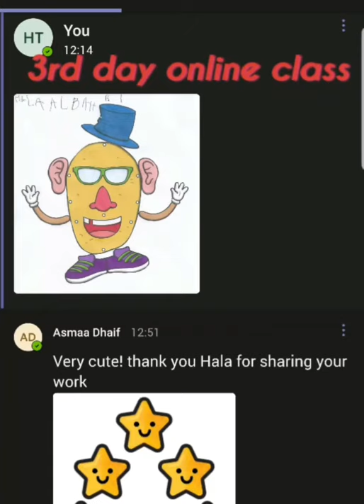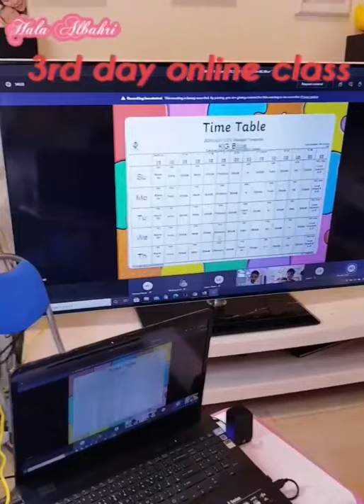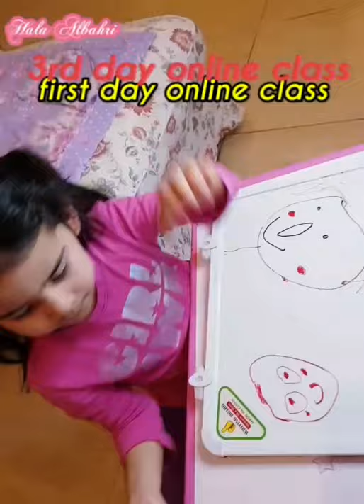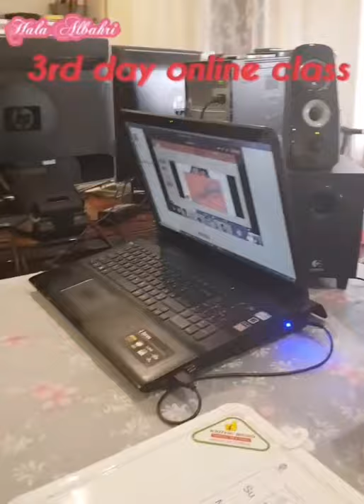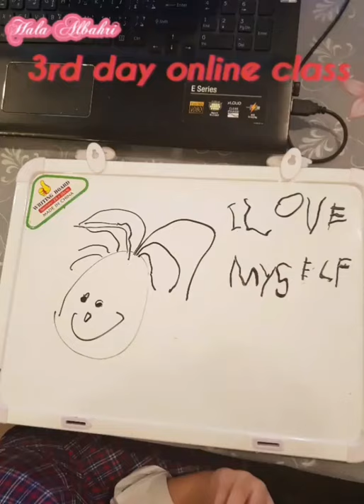Online class start sept. 25, 2020